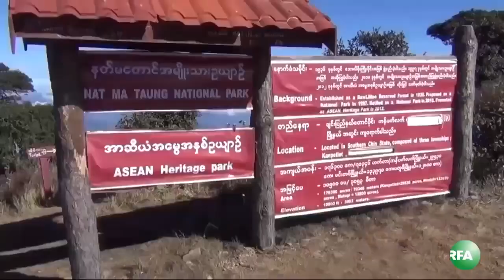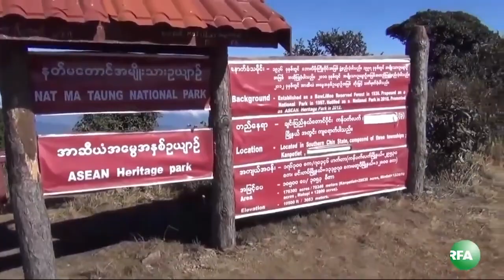Kcho tha k'chang gui avan gai neh om yawp uä